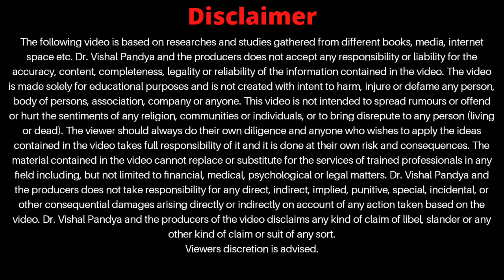ડાયાબિટીસ માં ઇમ્યુનિટી કઈ રીતે વધારી શકાય? Best Way to boost immunity in Diabetes patients (PART-2)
આયુર્વેદ હેલ્પલાઇન નંબર :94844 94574
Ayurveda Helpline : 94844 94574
 આપણા ગુજરાત માં ભય નો માહોલ છે. ડરેલા લોકો ને સાચું અને સરળ માર્ગદર્શન ઘર બેઠા મળી રહે તે માટે આ પ્રયાસ કરવામાં આવ્યો છે. આપ આ હેલ્પલાઇન પર કોન્ટેક્ટ કરી ડોક્ટર સાથે પરામર્શ કરી શકો છો.
ડાયાબિટીસ માં રસાયનચૂર્ણ ઉપયોગી છે. તેને લગભગ 1 ચમચી ( 4 ગ્રામ) 1 કપ ગરમ પાણીમાં ઘોળીને સવાર સાંજે ભૂખ્યા પેટે લેવું।
અન્ય ડાયાબિટીસ ની દવાઓ ચાલુ રાખવી।